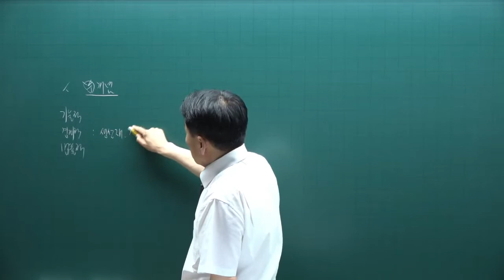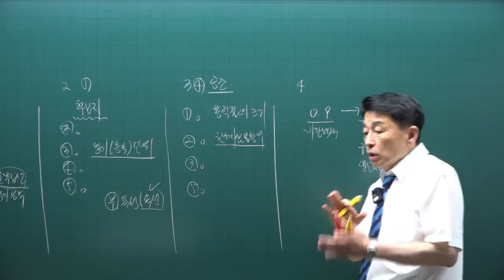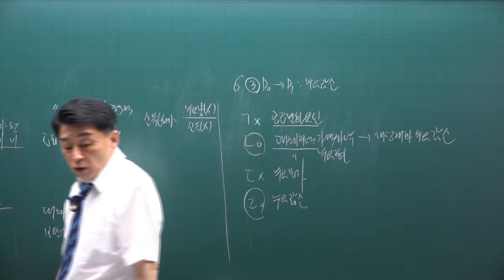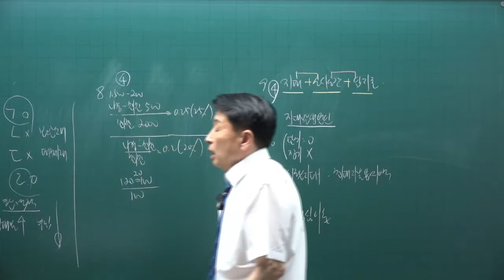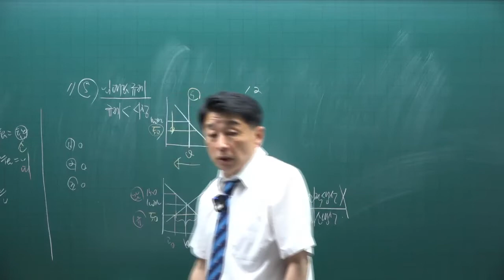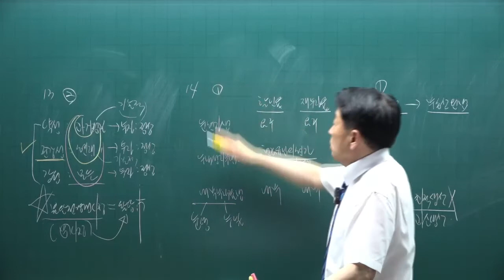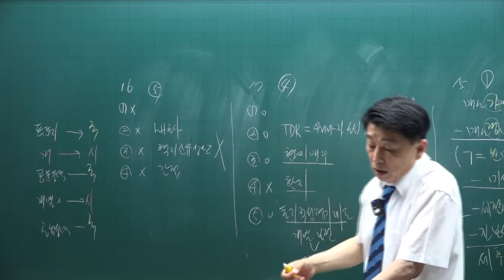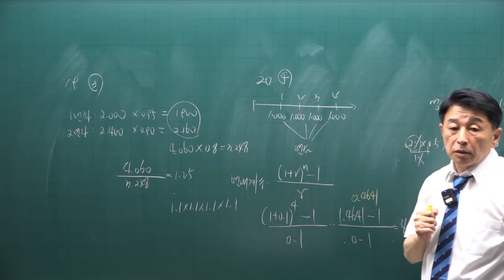[공인중개사 무료인강 공전무] 2022년 공인중개사 시험과목 1차 부동산학개론 동형모의고사 제3강